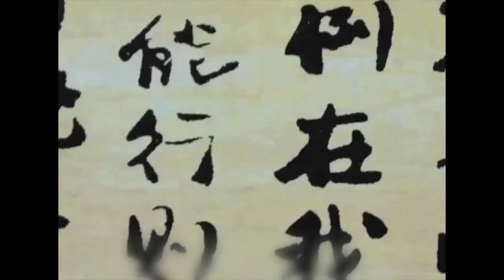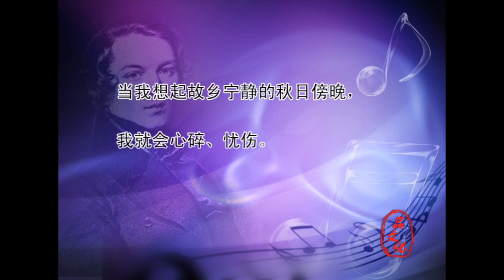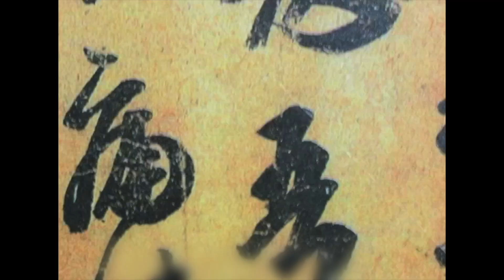【品文化经典系列】音乐家的故事：舒曼的成才之路（1）｜｜为什么说舒曼是音乐诗人 ？｜｜ 品文化带您赏四方美景，品八方文化！